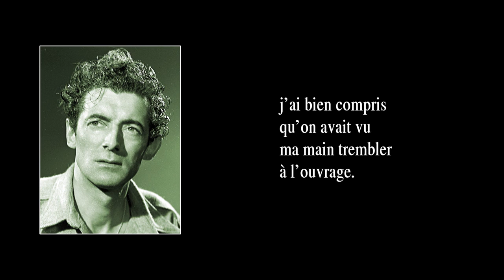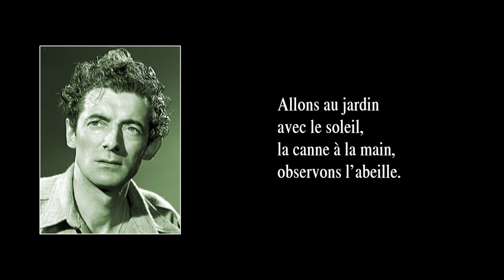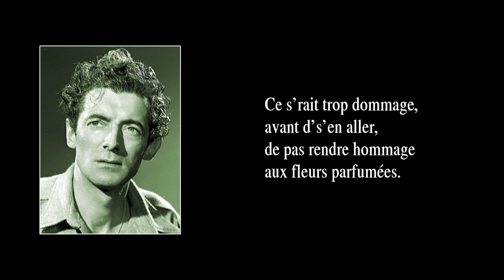LA CHANSON DU RETRAITÉ – version de 1958 – avec paroles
“La chanson du retraité” fut créée en 1956 et parut en 1958 sur l’album “Félix Leclerc et sa guitare Nº 1” (Montréal, Épic , 1958) ; c’est la version ici entendue.

PAROLES :

Quand on m’a dit
qu’la compagnie
me renvoyait
chez moi à regret,
j’ai bien compris
qu’on avait vu
ma main trembler
à l’ouvrage.

J’ai pris mon sac et mes claques,
mon parapluie, mon micmac,
je suis passé par le parc
et j’ai craché dans l’lac.

Quand des jeunes gens
vous aident à monter
dans les tramways
ou vous donnent leur banc,
mes p’tits vieux, sachez
que l’heure a sonné
pour vous d’acheter
un chien berger.

Car si vous vous obstinez
à remuer des affaires,
à jouer des coudes, à sauter,
on vous r’trouv’ra par terre.

Allons au jardin
avec le soleil,
la canne à la main,
observons l’abeille.
Ce s’rait trop dommage,
avant d’s’en aller,
de pas rendre hommage
aux fleurs parfumées.